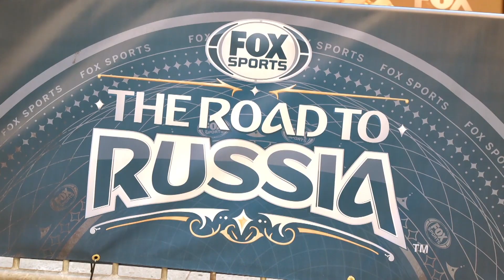Fox Sports Accused Of Bribery By Witness In FIFA Corruption Trial | SI Wire | Sports Illustrated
A government witness in the FIFA corruption trial said Fox Sports and several other broadcast networks paid bribes to FIFA for soccer broadcasting rights, according to Ken Bensinger of BuzzFeed.